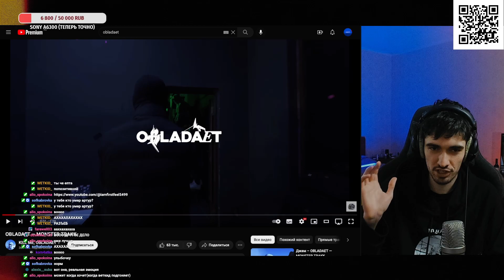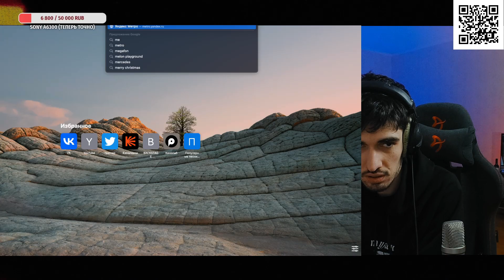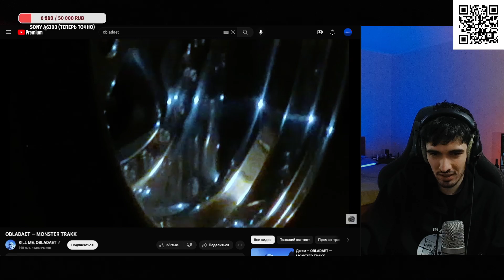РЕАКЦИЯ FIRSTFEEL НА OBLADAET — MONSTER TRAKK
Тут Iamfirstfeel смотрит обладает монстер тракк